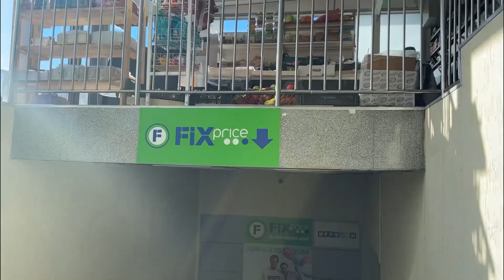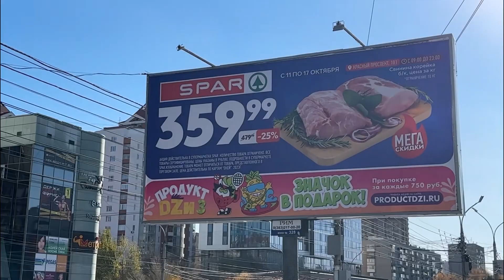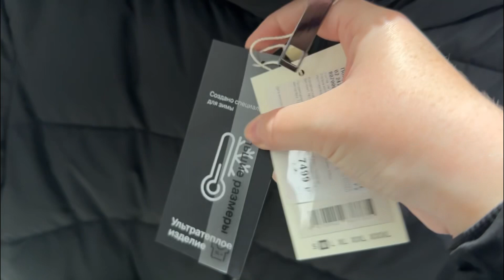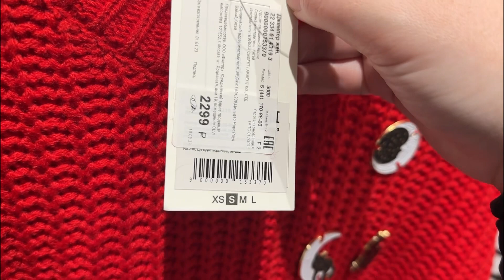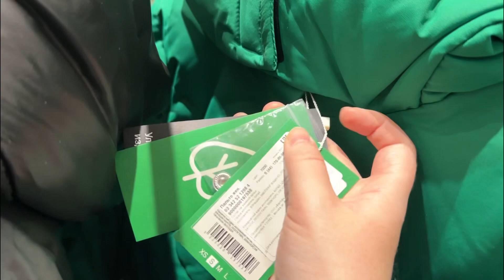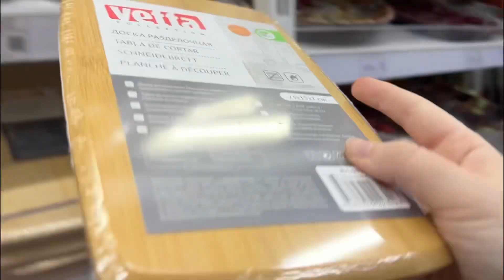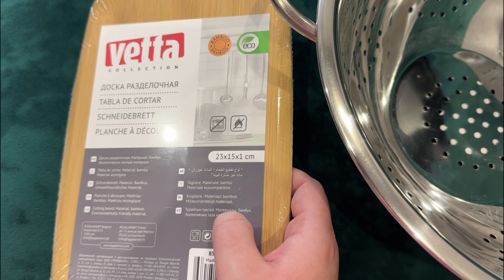Влог: Шоппинг Верхняя Одежда на Зиму Zolla / Новогодняя Коллекция в Фикс Прайс / Мои Покупки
Всем Привет, меня зовут Аня. На этом канале у меня будут выходить влоги о моей жизни. Мотивация на уборку, Шопинг влог, Мои Покупки в Вайлберис и других магазинах